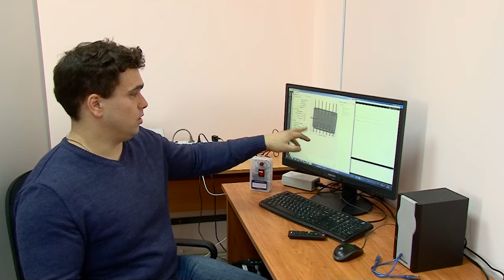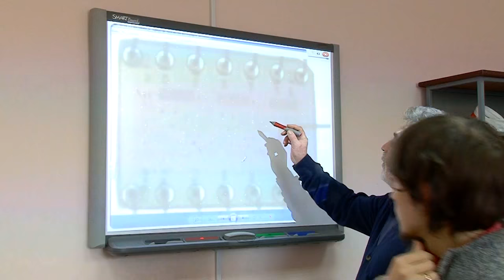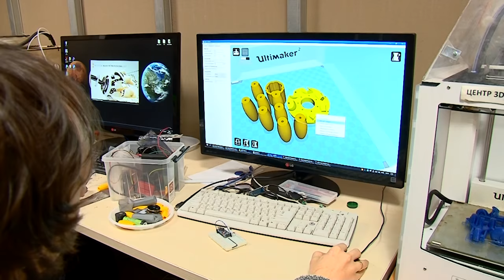Вперёд - в будущее!